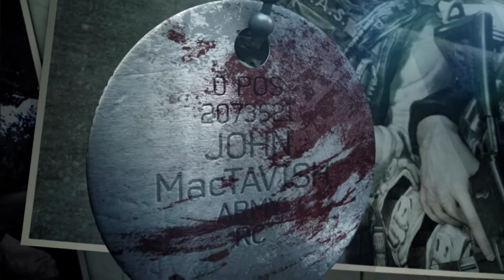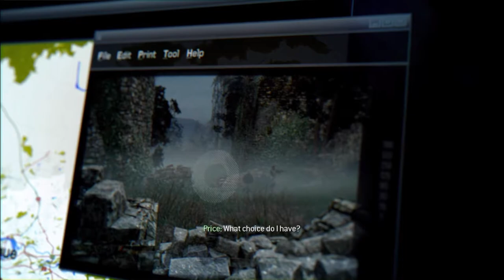Call of Duty: Modern Warfare 3 | ACT III: STRONGHOLD | Mission #15 | Using Trainers